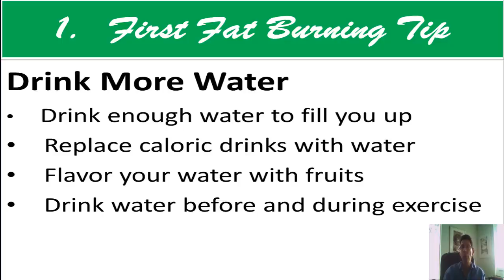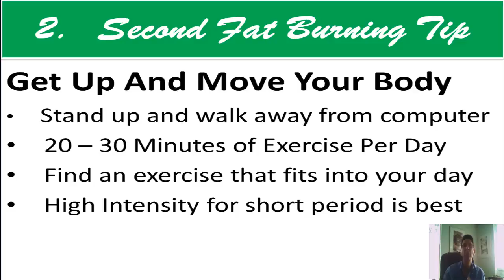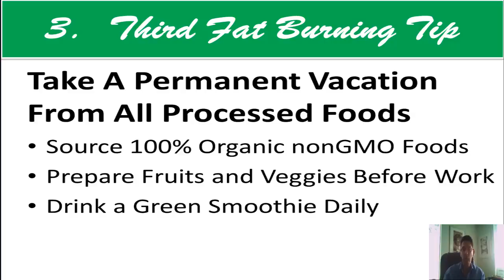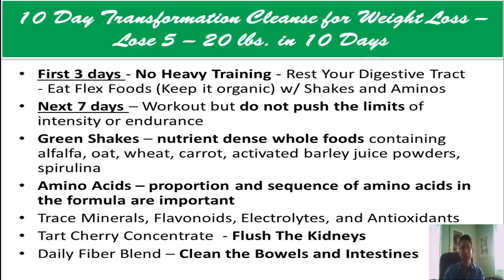3 Fat Burning Tips In 3 Minutes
3 Fat Burning Tips In 3 Minutes gives you a quick and easy way to lose fat and all in 10 days.  Why are these simple tips so powerful?  Because they work and can be done without dieting and they can be included in every lifestyle.

Dr. Mike of New Path Nutrition provides real weight loss and fitness solutions using products that are clean and wholesome.  "I love knowing that what I put into my body becomes who I am.  Whole food superfoods that feed the body high level nutrition helps the body to burn fat while feeding the body exactly what it needs to thrive."

So the first fat burning tip is 'drink more water.'  Drinking more water will help to activate your metabolism, stop all the cravings, and fool the brain into believing your belly is full and your appetite is satisfied. Flavoring your water with fruits is easy to do and will motivate you to drink more water. Stop drinking Gatorade and pop filled with calories that deplete the resources of your. Drink more water during your exercise routines both before, during, and after your workouts.

The second and most simple fat burning tip is 'move your body' every chance you get.  Find a workout routine that fits your lifestyle and stay consistent. If you sit at a computer all day, then get up and roll those shoulders or do a series of squat repetitions.  Twenty to thirty minutes every day is enough to keep the fire of your metabolism burning fat.

Third fat burning tip is 'take a permanent vacation from processed food' filled with food-like substances often referred to as ;fraken-foods.'  These kinds of substances will play havoc with your desire to lose weight.  Create a lifestyle that supports a healthy day of food consumption.  Prepare your fruits and vegies prior to leaving for work.  Find a source for 100 percent whole food superfoods that will feed your body while burning fat.  Green food smoothies are the easiest way to get your body all the enzymes, vitamins,  and minerals it wants to thrive and stay healthy.

There are products that contain only organice nonGMO whole foods that will help you to keep the fat away permanently after you have focused on fat burning for 10 days.  The 10 Day Transformation Cleanse will pul out toxins from your body and keep them out with an emphasis on green foods and concentrated high level nutrition for fat burning.  Products that work are simple to eat and drink and will make your day flawlessly health focused. The Purium lifestyle and the Purium company products are now the rage and come highly recommended.

Want to work with Dr. Mike on your fat burning and fitness goals?